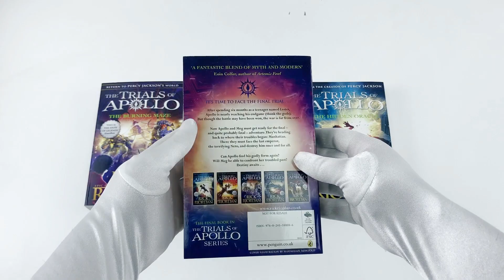Rick Riordan Trials of Apollo Series 5 Books Collection Set - The Tower of Nero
Description:

Rick Riordan Trials of Apollo Series 5 Books Collection Set

Titles in the Set

The Hidden Oracle (Book One), The Dark Prophecy (Book Two), The Burning Maze (Book Three), The Tyrants Tomb (Book Four), The Tower of Nero (Book Five)

The Hidden Oracle

How do you punish an immortal? By making him human.After angering his father Zeus, the god Apollo is cast down from Olympus. Weak and disoriented, he lands in New York City as a regular teenage boy. Now, without his godly powers, the four-thousand-year-old deity must learn to survive in the modern world until he can somehow find a way to regain Zeus favour. But Apollo has many enemies-gods, monsters, and mortals who would love to see the former Olympian permanently destroyed. Apollo needs help, and he can think of only one place to go . . . an enclave of modern demigods known as Camp Half-Blood.

The Dark Prophecy

The second title in Rick Riordans Trials of Apollo series - set in the action-packed world of Percy Jackson. The god Apollo, cast down to earth and trapped in the form of a gawky teenage boy as punishment, must set off on the second of his harrowing (and hilarious) trials.
He and his companions seek the ancient oracles - restoring them is the only way for Apollo to reclaim his place on Mount Olympus - but this is easier said than done. Somewhere in the American Midwest is a haunted cave that may hold answers for Apollo in his quest to become a god again . . . if it does not kill him or drive him insane first. Standing in Apollos way is the second member of the evil Triumvirate - a Roman emperor whose love of bloodshed and spectacle makes even Nero look tame. To survive the encounter, Apollo will need the help of a now-mortal goddess, a bronze dragon, and some familiar demigod faces from Camp Half-Blood. With them by his side, can Apollo face down the greatest challenge of his four thousand years of existence?

The Burning Maze

I WAS A GOD, ONCE. UNTIL I WAS CAST OUT BY MY FATHER, ZEUS. NOW I'M AN AWKWARD MORTAL TEENAGER CALLED LESTER. My way out? A series of scary and dangerous trials, of course. For my third mission, I must: Journey through the Labyrinth to free an Oracle who only speaks in puzzles.Defeat a vicious and bloodthirsty Roman Emperor - the most vicious of three very vicious and bloodthirsty Roman Emperors. Is that all? No, I've to do everything without any of my godly powers. Wonderful. Looks like I'll be needing all the help I can get. From new friends, and old . .

The Tyrants Tomb

You will get to the Tiber alive. You will start to Jive. I am ApolloI will rememberThe former God Apollo, cast out by his father, Zeus, is having a pretty rough time of it. Well, for one thing, he's called Lester. But being an awkward mortal teenager is the least of his worries. Though he and his friends (some of them) have emerged from the Burning Maze, rescued the Oracle and lived to fight another day, they can't escape the tragedy that has befallen them, or the terrible trials still to face. So, with heavy heart, Apollo (OK, Lester) and Meg have a triumvirate still to defeat, oracles to rescue, and prophecies to decipher, so that the world may be saved, and Lester may ascend into the heavens to become Apollo once again. But, right now, Caligula is sailing to San Francisco to deal with Camp Jupiter personally, and they have to get their first. Or risk its destruction .

The Tower of Nero

It's time to face the final trial . . .The battle for Camp Jupiter is over. New Rome is safe. Tarquin and his army of the undead have been defeated. Somehow Apollo has made it out alive, with a little bit of help from the Hunters of Artemis. But though the battle may have been won, the war is far from over. Now Apollo and Meg must get ready for the final - and, let's face it, probably fatal - adventure. They must face the last emperor, the terrifying Nero, and destroy him once and for all. Can Apollo find his godly form again? Will Meg be able to face up to her troubled past? Destiny awaits . .